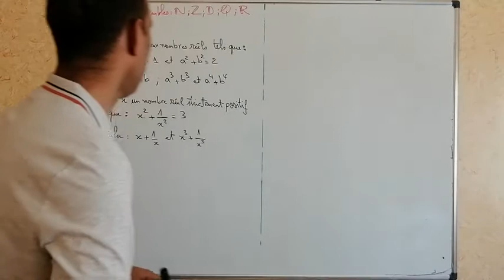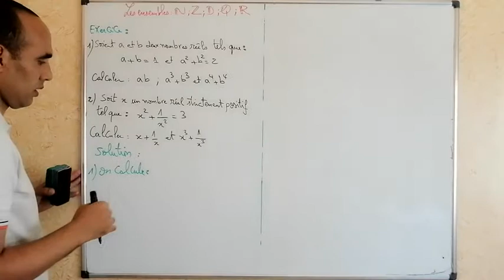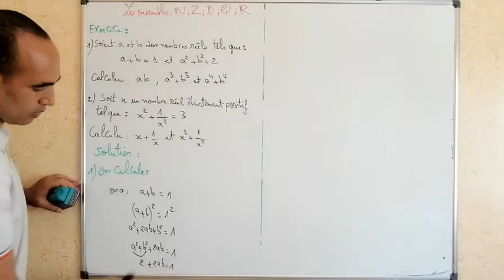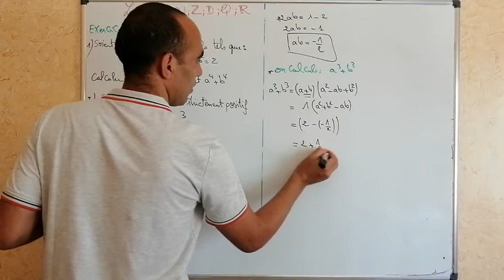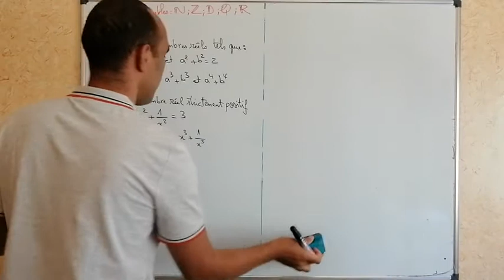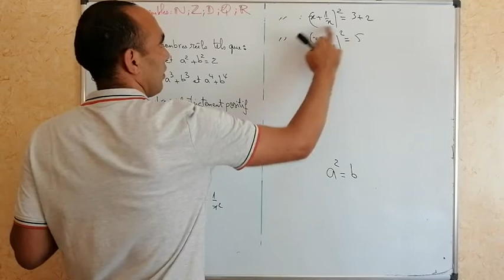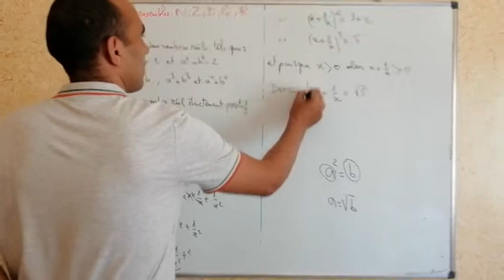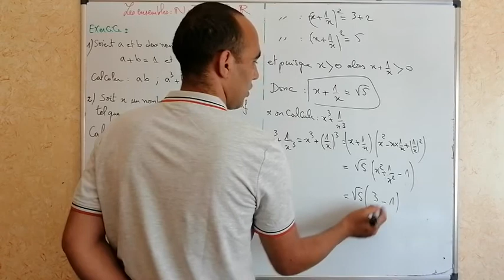exercice important sur les ensembles niveau tcs biof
math de tcs biof